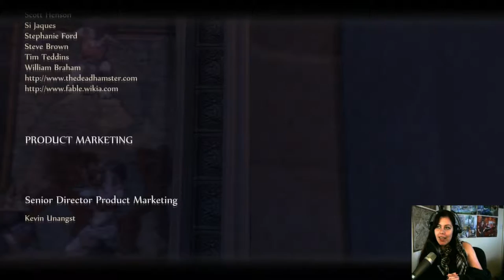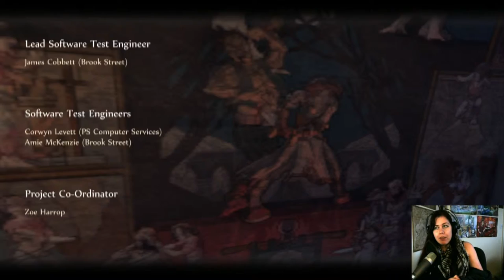Fable: Anniversary #32 - The End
Sarah plays through Fable: Anniversary, the remake of Fable: The Lost Chapters. Today in Fable, we finish the game.

Welcome to DoomPigeon Gaming! We're a YouTube Gaming Channel based in Manchester, UK. Uploading daily videos from let's plays to live streams, focusing mainly on Minecraft and World of Warcraft. Member of Trolls with Poles.

Other Playlists you may Enjoy:

Minecraft Story Mode (Episode 1):
Let's Build Hogwarts:

Channels you may enjoy:

Beno Pope: